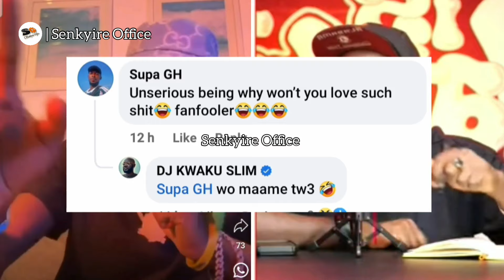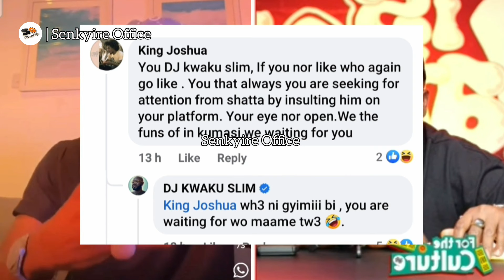shatta is loosing his fans to blacko. dj slim & the media start new attack on shatta wale